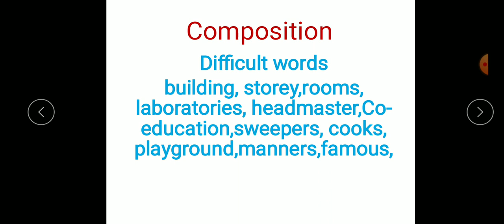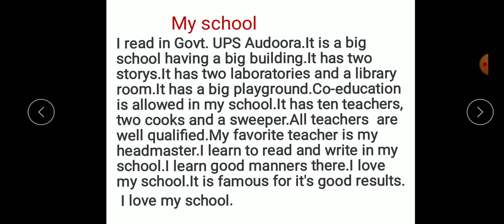Composition My School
Sub English. class 6th, 7th, 8th